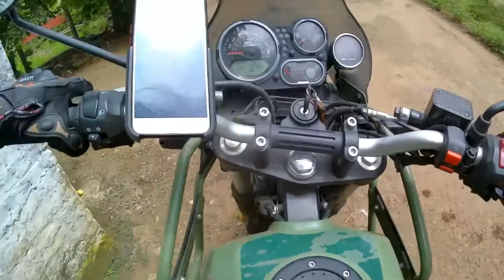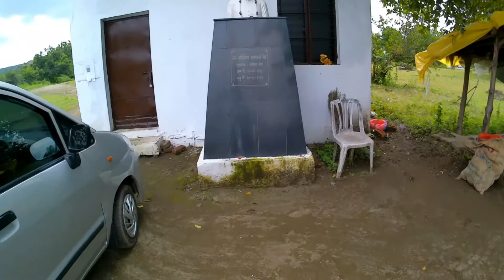II शनेश्वर धाम (शनी) मंदिर II Shani Mandir butibori II Beautiful Places Near Nagpur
II शनेश्वर धाम (शनी) मंदिर II Shani mandir butibori II
NagpurShani temple Near Nagpur Beautiful Places Near NagpurBest Places To Visit Near NagpurFamous picnic Spots Near NagpurBest Weekend Destinations Near NagpurBest Places to see Near NagpurWhat to see Near Nagpur

शनेश्वर धाम में एक बड़ा शनि देव मंदिर है। प्रतिमा लगभग 20 फीट की ऊंचाई वाली है। मंदिर परिसर में विभिन्न देवताओं के 21 अतिरिक्त मंदिर हैं।

शनेश्वर धाम बुटीबोरी से उमरेड की ओर लगभग 10 किलोमीटर की दूरी पर स्थित है। मंदिर नागपुर जीरो माइल से 40 किलोमीटर दूर है।

यह शायद नागपुर का एकमात्र शनि मंदिर है जो महिलाओं को इसका हिस्सा बनने की अनुमति देता है। आमतौर पर महिलाओं को शनि प्रतिमा के पास जाने की अनुमति नहीं होती है।

मंदिर की स्थापना लगभग 22 साल पहले स्वर्गीय माणिकराव दयारामजी वैद ने की थी।

पता-
शनेश्वर धाम, थाना,
उमरेड-बुटीबोरी रोड,
तहसील: उमरेड
जिला: नागपुर

Vidarbha Asthvinayak darshan link-

shani mandir nagpur bardi,butibori to umred distance,shanidev
shani mandirshani dev mandirshani mantrashani mandir ganashani mandir ujjainshani mandir mathurashani mandir kahan haishani shingnapur mandirshani mandir shingnapurshani mandir live darshannand gaon mandirshani yudhshani dhamshani dev shingnapur mandirshingnapur shani dev mandirpowerful shani mantrashani temple delhishani temples in indiahindishani templeshani shingnapurshani mandir me puja kaise kareshani temple live